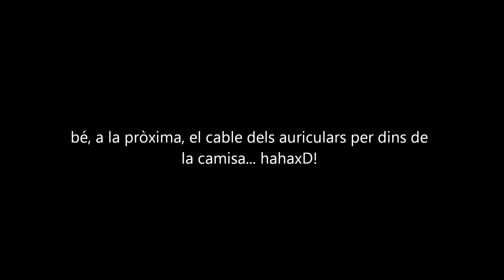FREESTYLE XVII - KONG (Bonobo)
Doing some soft popping freestyle with Bonobo's song "Kong". Enjoy!